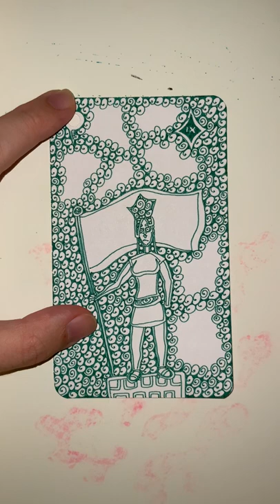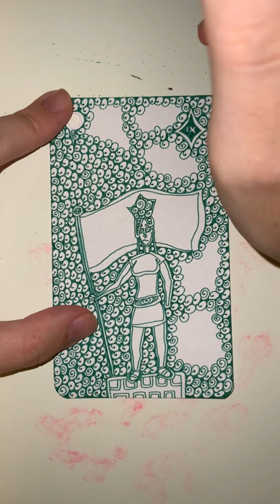IX of Green Diamonds - YH Fineliner - Automatic Doodling - Part 02 - The End